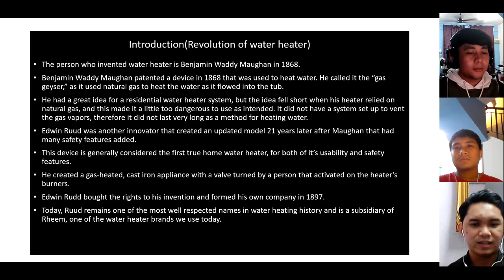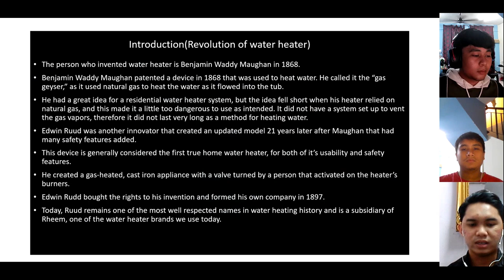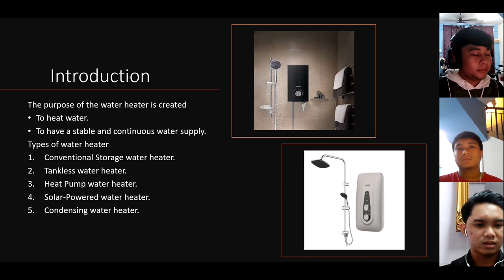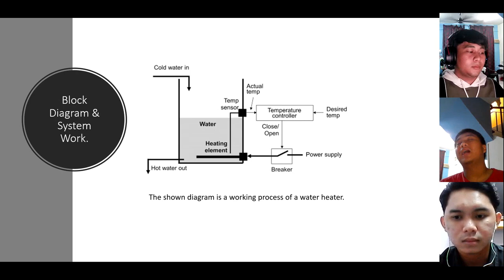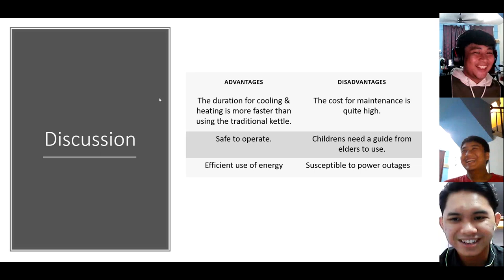CASE STUDY 1 CONTROL SYSTEM